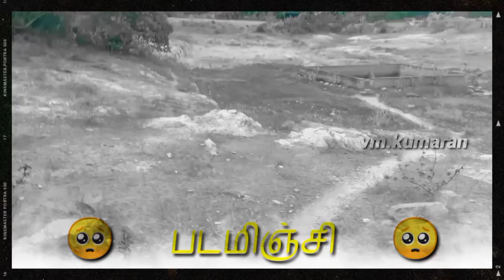சிவகங்கை மாவட்டம் எஸ் புதூர் ஒன்றியம் உலகம்பட்டி பஞ்சாயத்து படமிஞ்சி ஊறணி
sharechat